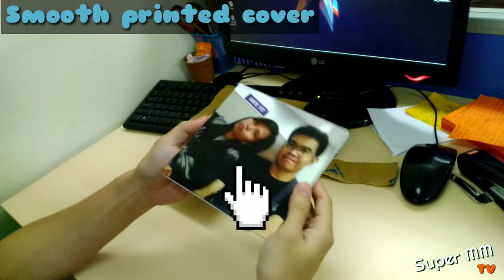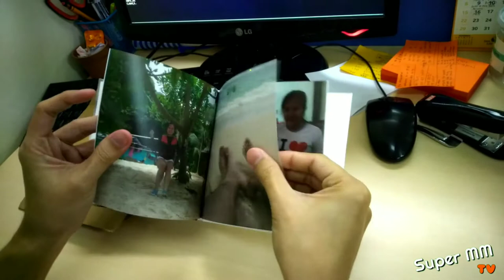UNBOXING 6x6 Simple PHOTOBOOK | Super MM